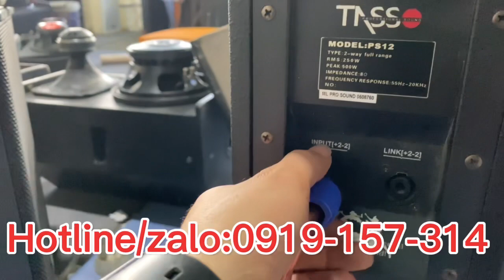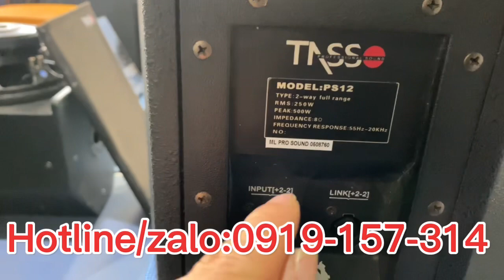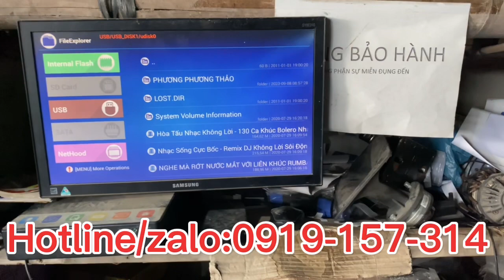Thanh lý loa TASSO PS-12Full 30 (USA🇺🇸) test chất âm cho các bác nghe luôn, giá chỉ 7x lh X77 ngay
Audio X77
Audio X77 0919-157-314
Face book: Âm thanh bãi - thanh hoá
Tư vấn khách hàng và báo giá nhanh :
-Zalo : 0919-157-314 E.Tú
-Địa chỉ : Thôn Đồng Xá 1-Đồng Tiến-Triệu Sơn-Thanh Hóa
AUDIO X77-PHÂN PHỐI,LẮP ĐẶT THIẾT BỊ ÂM THANH CHÍNH HÃNG
- Audio X77 phân phối toàn lãnh thổ Việt Nam những dòng sản phẩm chĩnh hãng - chất lượng - uy tín bao gồm những sản phẩm mới 100% và dòng Audio bãi chính hãng
+Chính sách bán hàng: